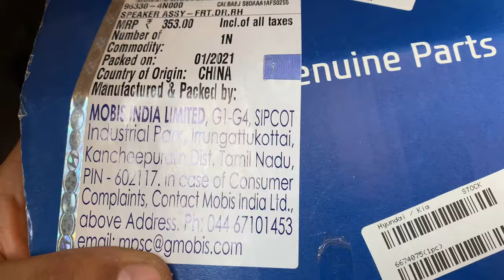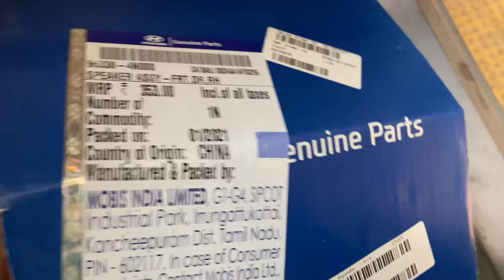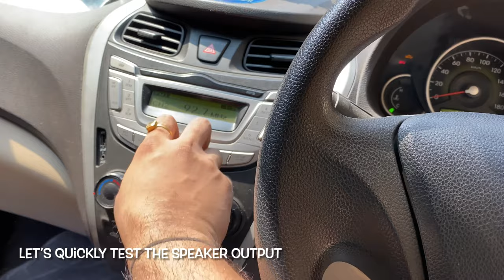Hyundai Eon - Front Door Speaker Replacement - Part 2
This is 2nd video for replacing my Hyundai Eon’s Driver side door speaker.
I have ordered speaker from boodmo.com website where they are charging for delivery but sending genuine OEM parts.